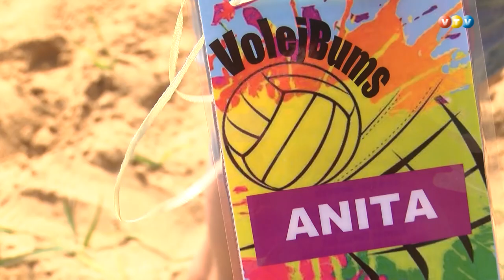Madonā aizvadīta Toma Šmēdiņa meistarklase bērniem